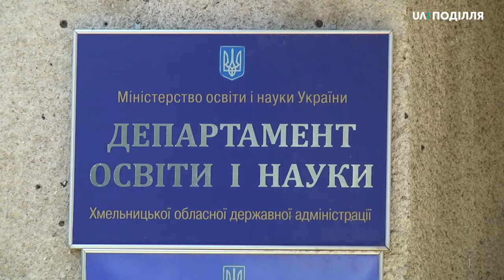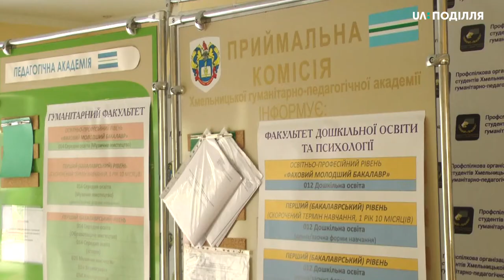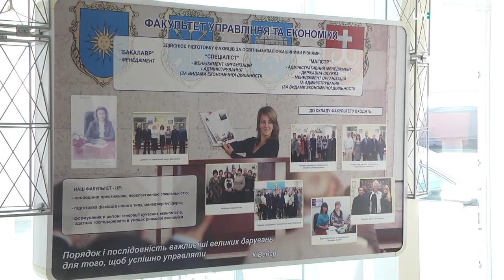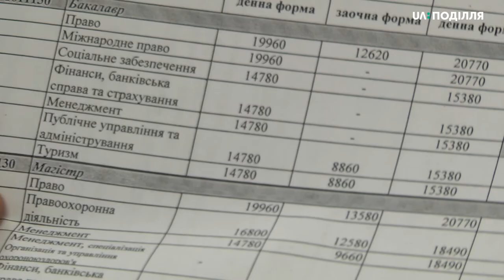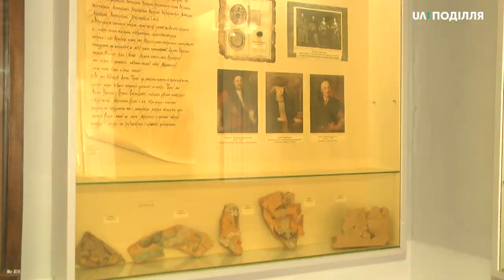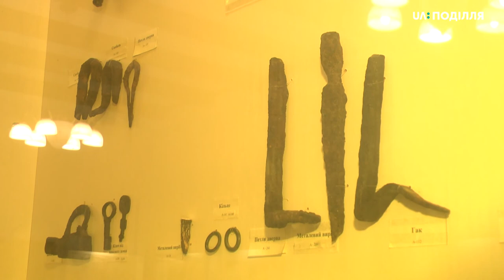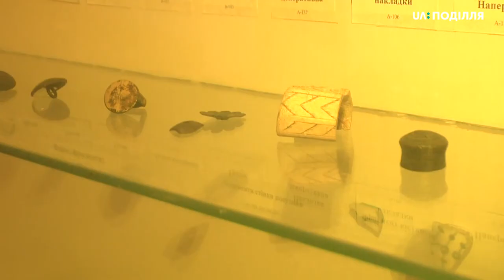28.07.2020. Новини. 17:00